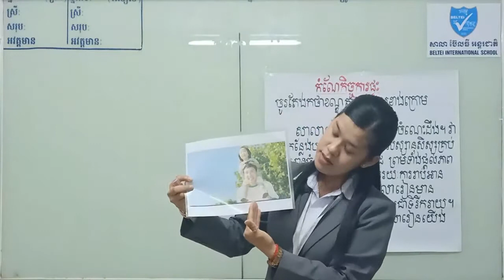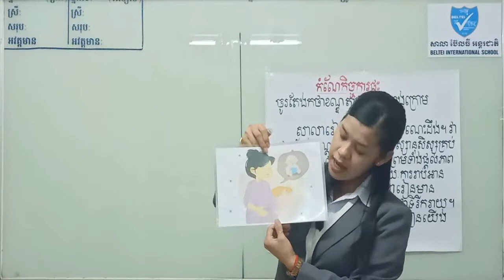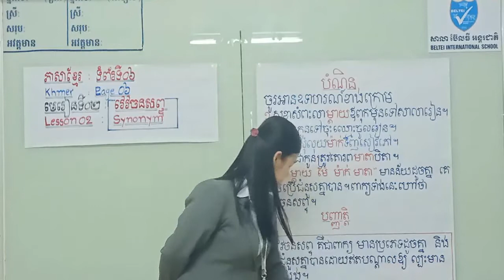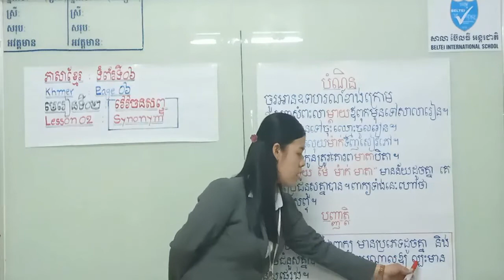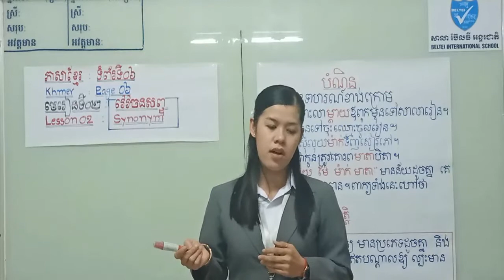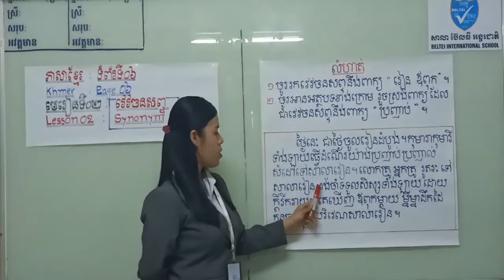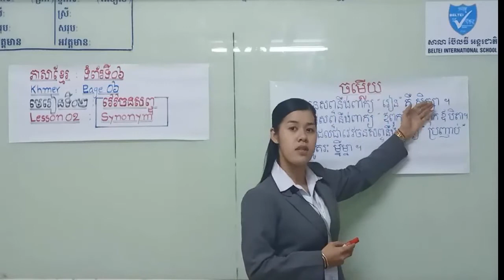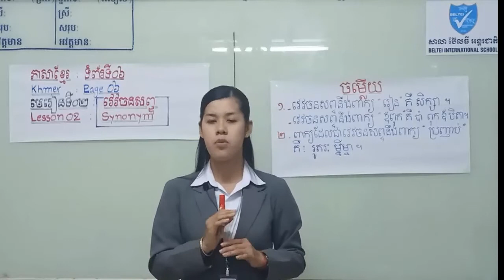ភាសាខ្មែរថ្នាក់ទី៣ មេរៀនទី២ វេវចនសព្ទ - Khmer Grade 3 Synonym